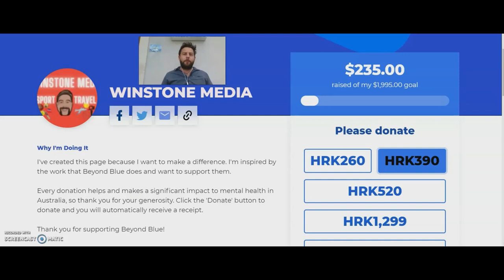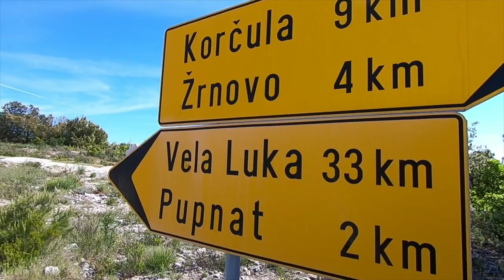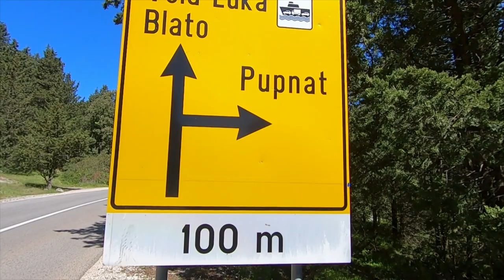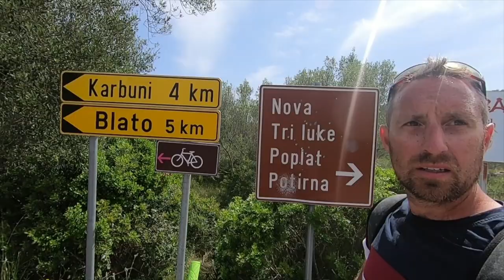[TRAVEL VLOG] - KORČULA - VELA LUKA - PRIZBA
Welcome to another edition of the 'Tour de Croatia'. On todays video I show you the adventure of the 90 kilometre ride between Korcula to Vela Luka and then onto Prizba.
This ride was a challenging experience. With some of the gradients as high as 550 meters above sea level. This ride was not for the faint hearted.
With some of the most amazing scenery along the Dalmatian coastline and vibrant winery farmland. This was probaly my favorite travel vlog to date.
I'm currently raising money for Beyond Blue while I'm cycling through Croatia.
The idea is if you do enjoy the content that I'm producing. It would be amazing if you could donate to this worthy charitable organisation. So lets dig deep and raise some much needed funds for anxiety, depression and mental health.

I've set up a link below which is easy to follow below.